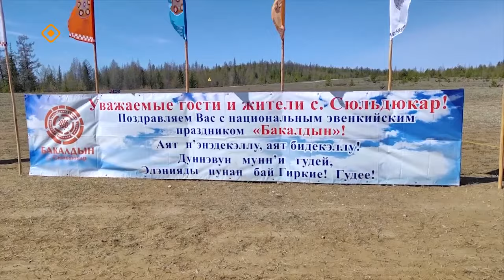«Дойдум дьоно» (02.06.24)